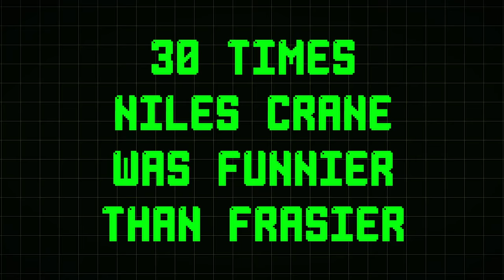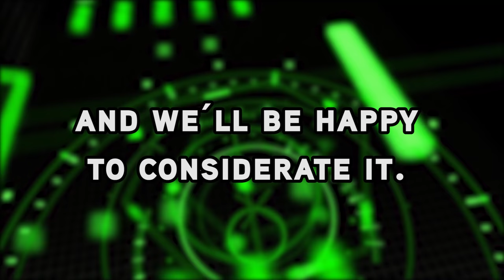30 Times Niles Crane Was Funnier Than Frasier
Welcome to Next of Ken and in this episode, we're counting down 30 Times Niles Crane Was Funnier Than Frasier. Did we miss your favorite quote or moment?